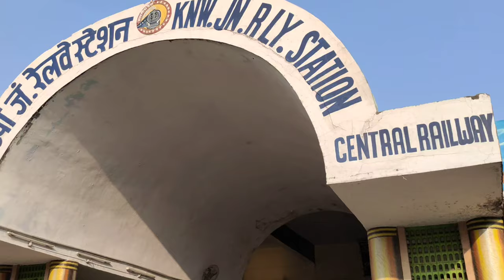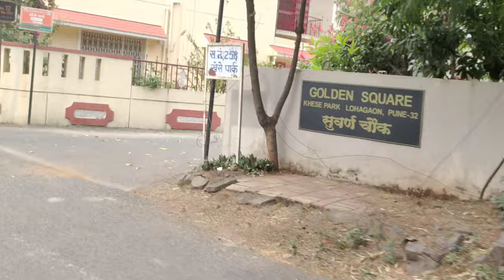Home To Hostel | A new Journey | Adypu Hostel | Hostel Life | Robin Donal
Hello Everyone In this vlog u will see that I'm leaving my home and going to Hostel and starting a new life ...

If you want any questions and want to know about something u can comment and you can contact me on my Instagram.. My Insta id Link is given below and you can follow my Insta id from my channel about.

I hope my video is helpful to you I have given some information about Hostel and I will make videos on it so no worry just do subscribe to my channel ✌🏻